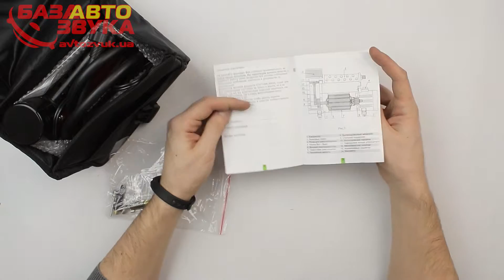Автокомпрессор БЕЛАВТО БК48 Спутник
Напряжение: 12В
Максимальное давление: 7Атм. (кг/см2)
Производительность 32л/мин.
Рабочая температура: -30С +80С
Длина шланга 1м.
Длина кабеля питания 3,0м.
Штекер прикуривателя с предохранителем